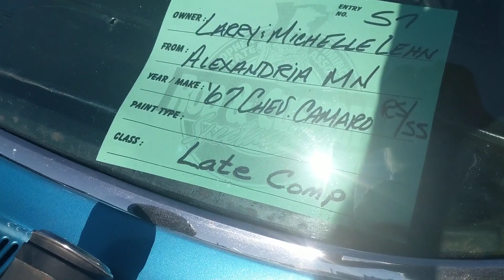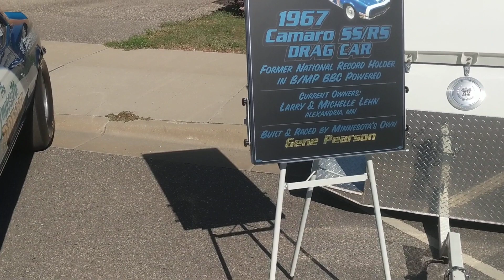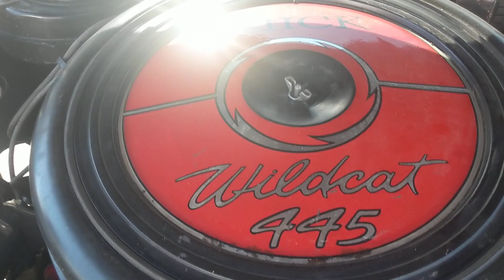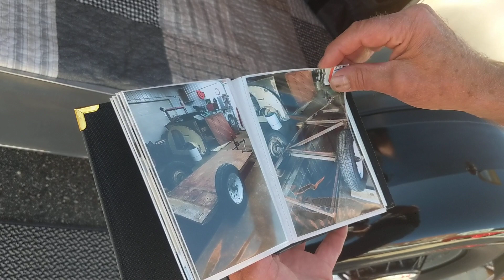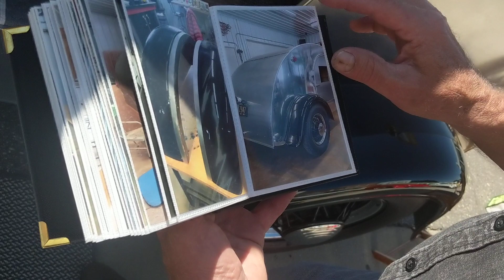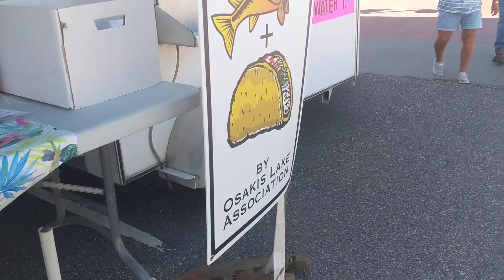Osakis MN car show 9-10-22. 52 cars put on by the hot rod shop